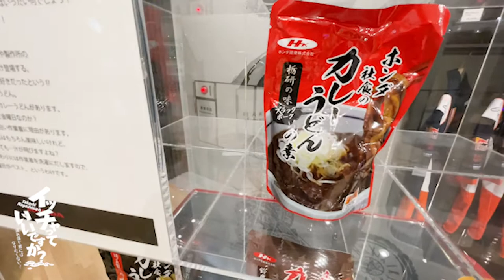【第39話】「本田さんちに伺いました。本田宗一郎氏が好んだカレーうどんの素を買う」の巻。Takashi Nagashimaのイッチャっていいですか？〜濡れ落ち葉にはなりたくない！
パーソナリティ：タカシ・ナガシマ
アシスタント：サクライ
★お便り募集★
テーマ「わたしのこんな濡れ落ち葉シーン」
↓↓その他のお便りもこちらまで↓↓
【イッチャってInstagram】
tn_iichatte
満を持して始まりました！
50歳を超えた長島が
様々な場所を行ったり
切ない思いを言ったり

思いを発信するチャンネル
「Takashi Nagashimaのイッチャっていいですか？
〜濡れ落ち葉にはなりたくない！」

NFORCE Inc. WEBサイト